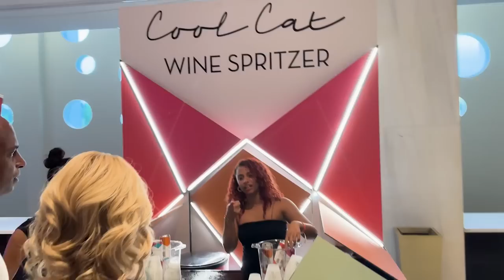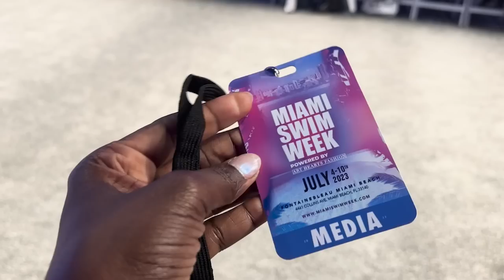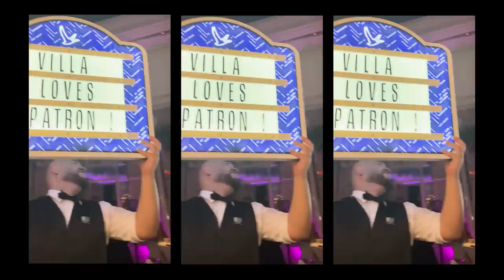Miami Swimweek VLOG | Runway Shows, Pool Time and Hanging with the Fashion Gworls 🌴🌊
Hi loves! Come with me to Miami Swimweek where I attend the runway shows, hang out at the pool and chill with the fashion gworls!

- DAY ONE -

3. Pink halter dress (similar)
7. YSL sheer dress dupe
8. Cult Gaia pink heels
9. White cat eye sunnies

- DAY TWO -

3. Sylvia Toledano earrings (similar)

- DAY THREE -

1. Fendi cat eye sunnies
3. Bottega Veneta dress: call outlet

- DAY FOUR -

- DAY FIVE -

- PR Agencies Mentioned -

- Creators Mentioned -